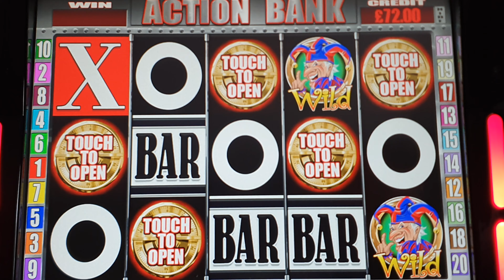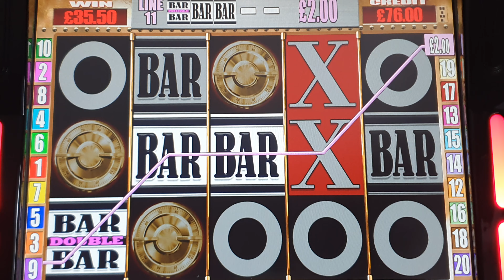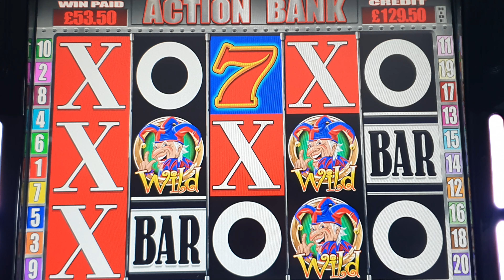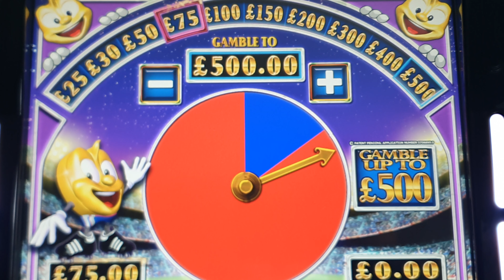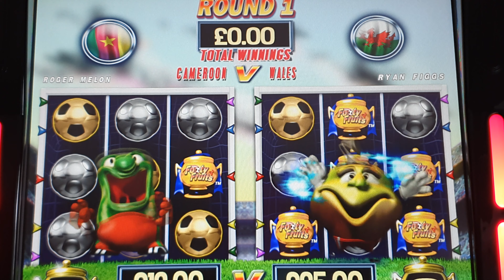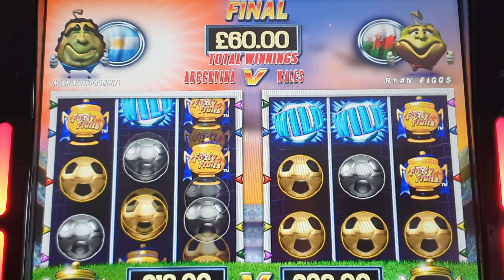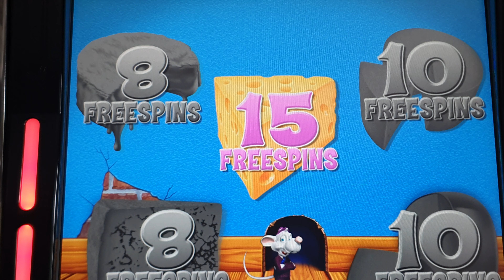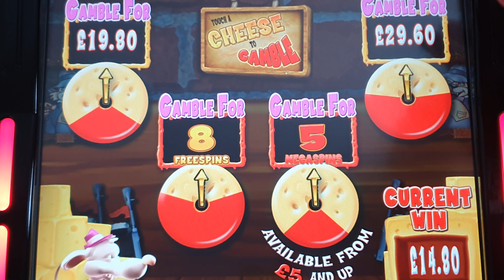Big Slot Session WITH NEW SLOTS & BIG WINS 🏆 💰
In this big slot session, you'll be able to win some big jackpots!

Stop by our casino and take part in our big slot session – you could be walking away with some big wins! This session features some of our latest and most popular slots, and you're bound to find a slot that's perfect for you. So come on by and join the fun – you never know, you might just walk away with a big win!